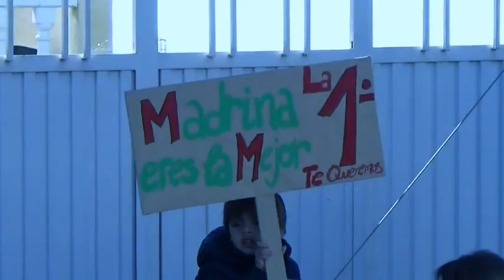1 Fuentealta Trail Proyecto avi 1 DE 5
1_3_2015 1 TRAIL FUENTEALTA VILAFLOR 1 DE 5
Por favor, si compartes, indica procedencia. Montaje familiar de digitalización nueva ¿TE GUSTA? DIGITALIZADOS NUEVOS. Habrá nuevos montajes .
HOMENAJE FAMILIAS de Vilaflor de Chasna.
Película fotos paisajes LA ESCALONA personas que destacan. En particular Personas DEL LUGAR en super 8 mm tomavistas antiguo o VHS/montajes fotográficos.
Si alguna te molesta, envíame un mensaje y se retirará.
No estas autorizado para su uso o publicación en ningún soporte sin previa autorización de sus autoras/es o personas que en ella aparezcan. .Nuevo fichero.
Gracias por visualizar